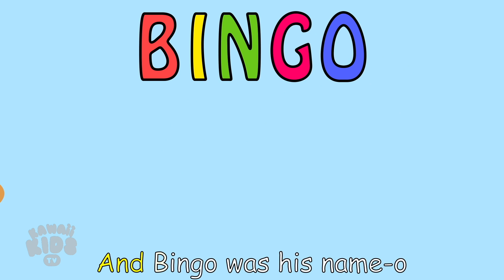ABC Song + BINGO | Super Simple Songs for Littles | Nursery Rhymes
All aboard the Alphabet Bus to learn Yellow Bus ABCs! In this educational video for kids, children will learn the ABCs in a fun and exciting way. Kids will love singing and dancing along to the catchy tune of the ABC song as they learn the alphabet. This video is perfect for preschoolers, kindergarteners, and any child who is just starting to learn the alphabet.